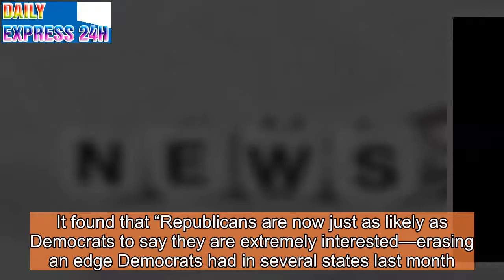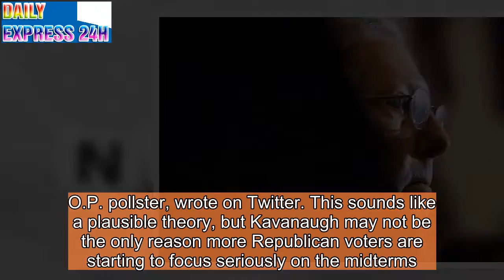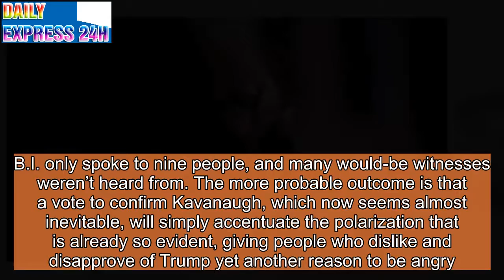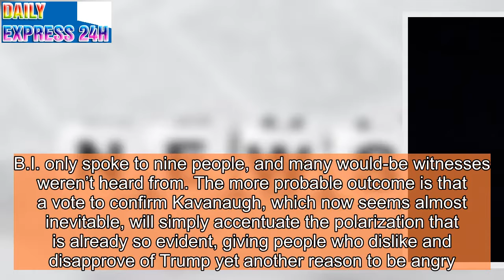Is the Fight Over Brett Kavanaugh Really Good News for the G.O.P.?